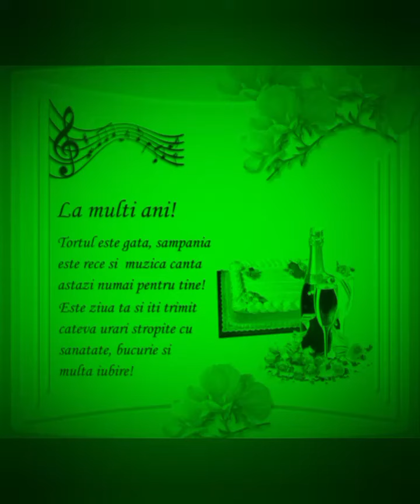La multi ani binecuvântați!